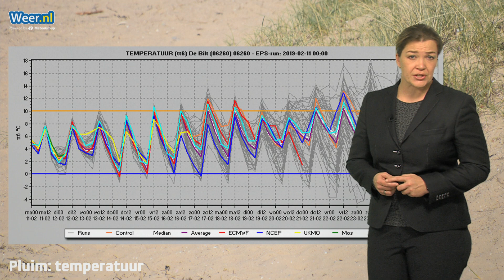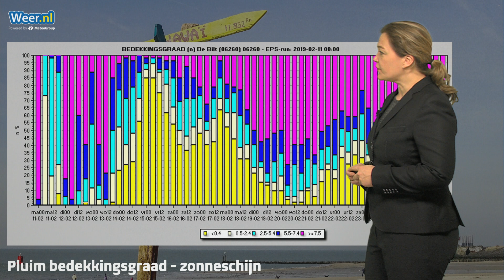Lokaal 15 graden!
Er is een vleugje lenteweer op komst. Vooral vanaf donderdag is er flink wat ruimte voor de zon en lopen de temperaturen overdag snel op. In de nachten kan het echter weer een graadje vriezen.